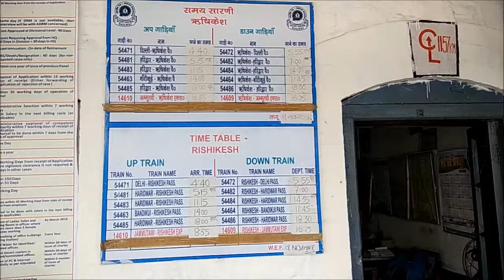Rishikesh railway station Beautiful View , India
Rishikesh railway station lies on Northern railway network zone of Indian Railways. The railway station is located in Rishikesh in  Uttarakhand, India.
The station acts as source station for Hemkunt Express which runs from Rishikesh to Jammu Tawi and Jammu Tawi to Rishikesh. The departure time of the train is 4:20 PM (IST).